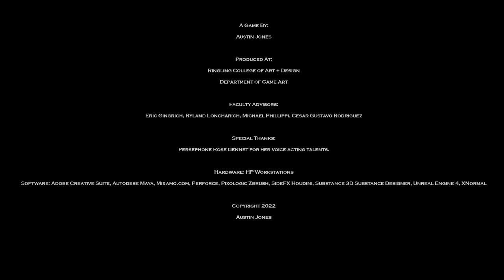Austin Jones - Fall 2022 Biome Project - Canyon Environment - Ringling College of Art and Design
This is a playthrough of "The Lost Canyon," a short game created with a focus largely on environment art, during my junior year at Ringling College of Art and Design.

It references several canyons in Utah including the Grand Canyon, Zion Canyon, and Blacktail Canyon.